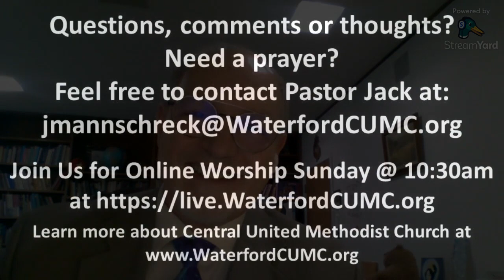Wednesday January 31, 2023 Devotional - I Heart Me: I've Had Enough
Pastor Jack Mannschreck’s daily video devotional. To review his Sunday message or download the message notes,